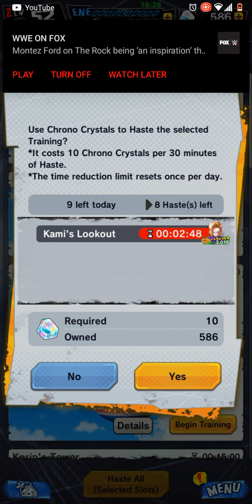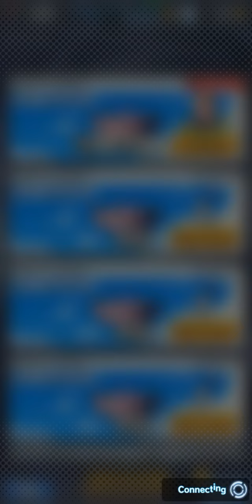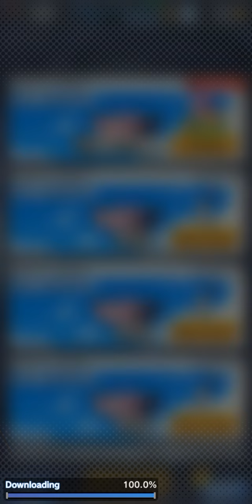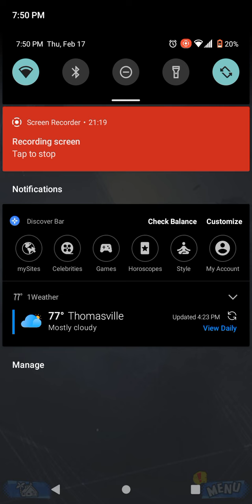Me trying to win on my alt account pt. 2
I suck sorry 😐
and sorry for the long wait